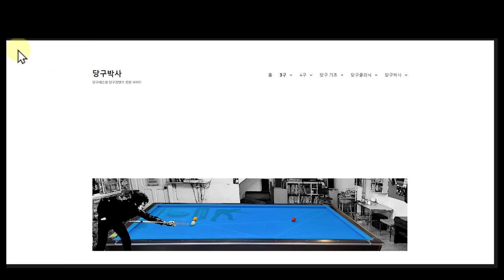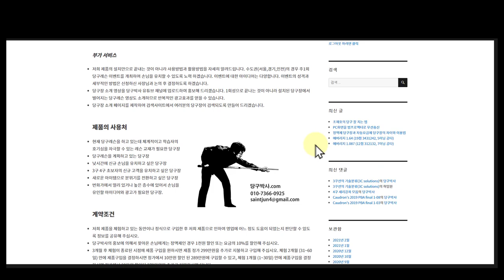공지사항 (사이트 개편 안내)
* 당구박사 사이트 개편안내 (사이트 속도 빨라졌어요)